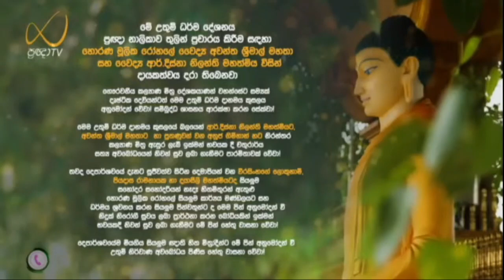නකුලපිතු සූත්‍රය (2) - Meemure Dhammawansha Thero, මීමුරේ ධම්මවංස හිමි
"ලාභා තෙ, ගහපති, සුලද්ධං තෙ, ගහපති! යස්ස තෙ නකුලමාතා ගහපතානී අනුකම්පිකා අත්ථකාමා ඔවාදිකා අනුසාසිකා"

"ගෘහපතිය, ඔබට ලාභයක් විය. ඔබ යහපත් දැකීමක් ලබන ලදී. තොපගේ යම්බඳු නකුල මාතෘ ගෘහපතිනියක් ඇද්ද, ඇය අනුකම්පා ඇත්තීය. වැඩ කැමැත්තීය. අවවාද දෙන්නීය"

නකුලපිතු සූත්‍රය පැහැදිළි කරමින් 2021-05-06 වනදා ප්‍රඥා TV නාලිකාවේ විකාශය වූ අති පූජ්‍ය මීමුරේ ධම්මවංස ස්වාමින්වහන්සේ විසින් පවත්වන ලද ධර්ම දේශනාව.